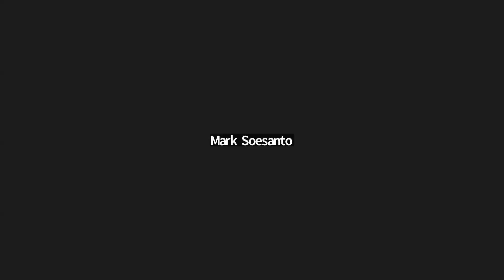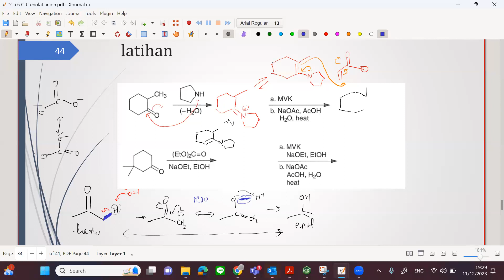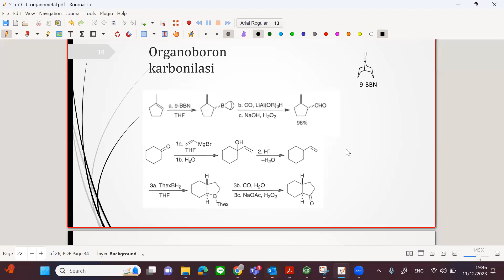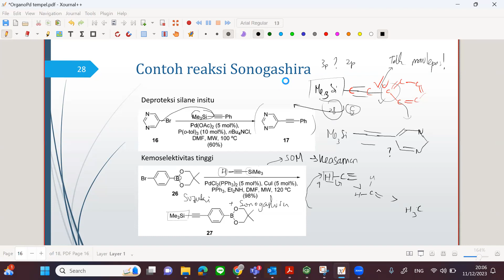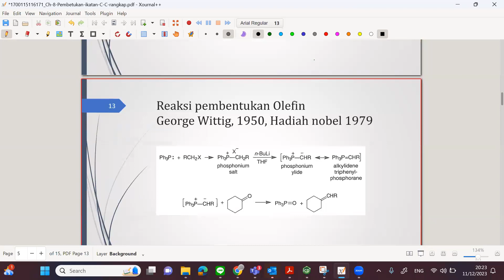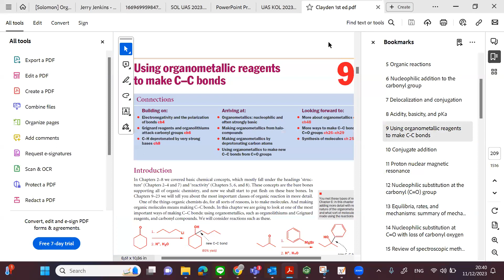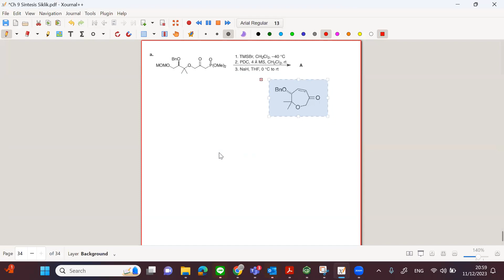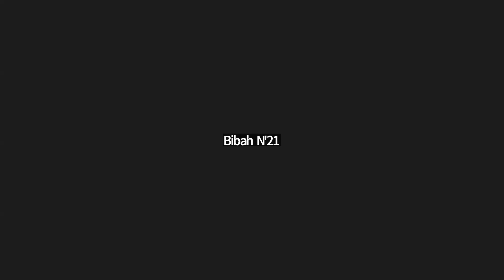Keratin Ujian 2 SO K02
KERATIN - Kegiatan Tutorial Rutin AMISCA
Tutor : Mark Cd'20